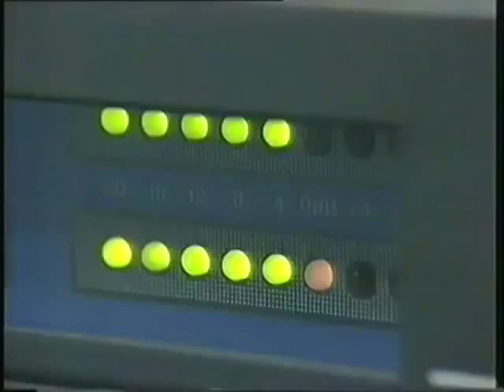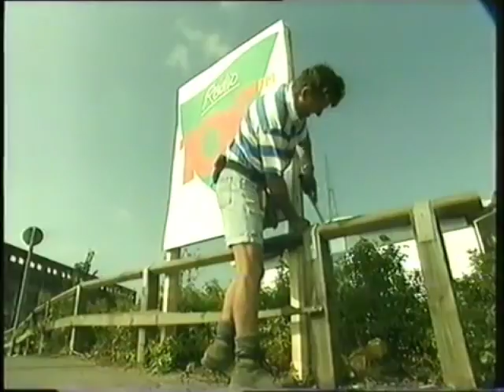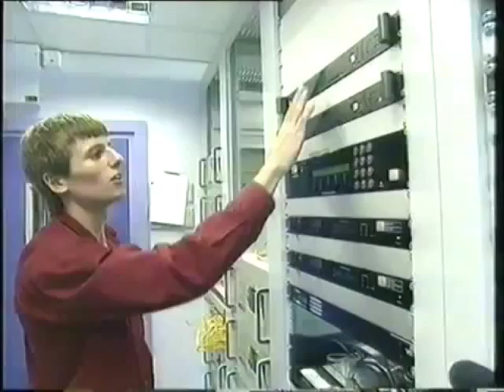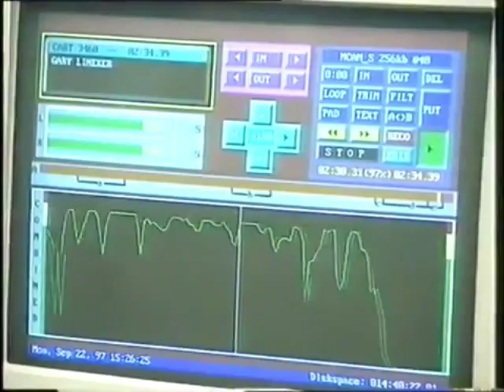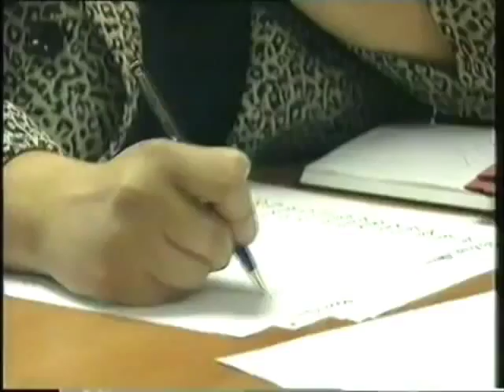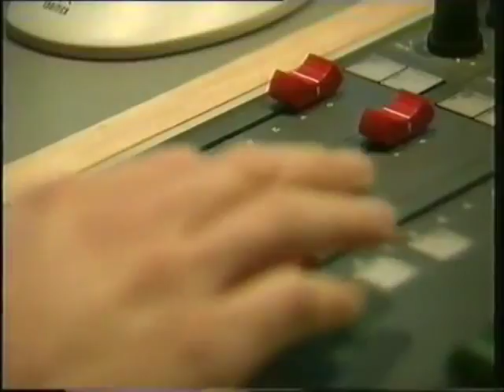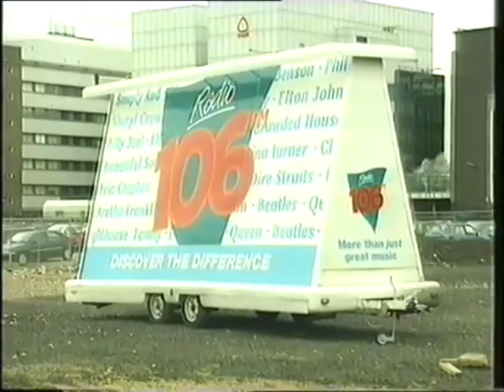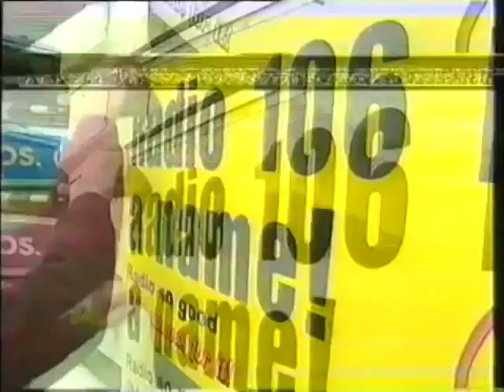24 Hours - Radio 106 FM Launch (later becoming Century, Heart and now Gem 106) FULL DOCUMENTARY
A documentary about the Launch of Radio 106 FM in the English East Midlands Region (Nottinghamshire, Leicestershire, Derbyshire). The station went on to become Century 106 FM, 106 Century FM, Heart 106, Heart East Midlands and since 2011 has been known as Gem 106. Gem 106 is now the East Midlands second most listened to radio station is home to Jo & Sparky at breakfast.